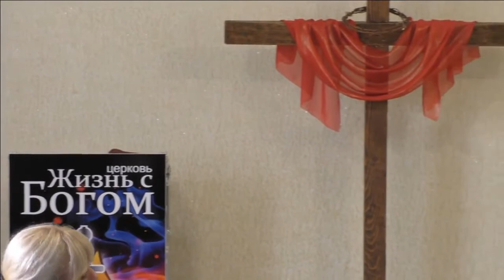34 Свидетельства в Церкви Жизнь с Богом 25 10 2015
Церковь "Жизнь с Богом" Черкассы, Украина G12UA
Пастора Виталий и Наталья Городничук